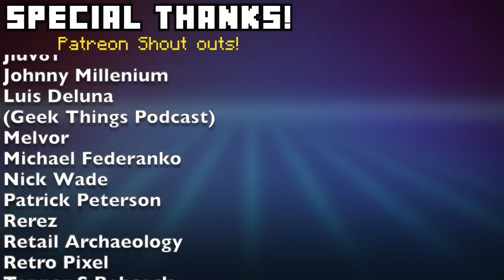*HUGE* Full Reveal Nintendo Direct Games Leak? (BIG IF TRUE!) | 8-Bit Eric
8-Bit Eric ( 8BE ) The Nintendo Direct has been confirmed for tomorrow! What will we see for upcoming Switch Games? Well, on a forum post there was someone that made some predictions, lets go over them.

SoCal Retro Gaming Expo 2019
Sat, Feb 23, 2019 9:00 AM - Sun, Feb 24, 2019 5:00 PM PST